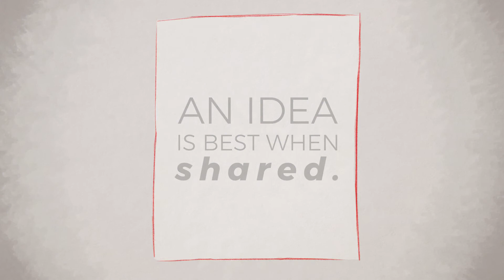Bullseye Media - Sharing Your Ideas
🎯 We know that an idea can change everything. We want to help you get your idea in front of more people. We provide a variety of services to make sure that your idea can reach its full potential and find the eyes it needs to grow and thrive.

🎯 Find out more about how Bullseye Media can help your idea take flight.